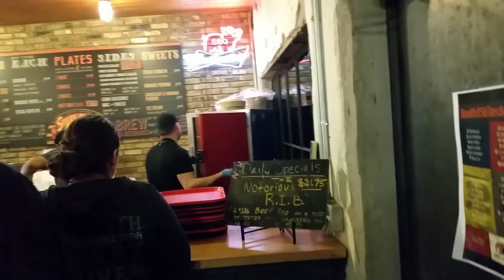TheFoodChasers EP. 47 Cheddar Beef Rib At Stiles Switch BBQ - Okchief420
My friend Damian and I visit Will @StilesSwitchBBQ in Austin, TX where I try their new Cheddar Beef Rib.
Damian Hernandez:
Damian Hernandez:
novels!